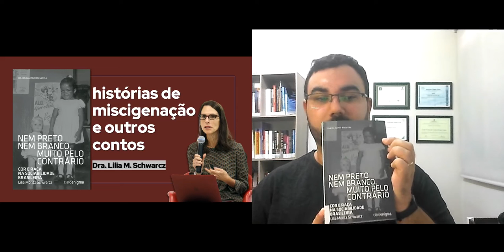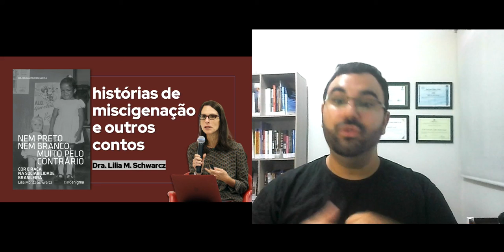Capítulo 1 - Histórias de miscigenação e outros contos - Dra. Lilia Schwarcz | NEM PRETO NEM BRANCO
Capítulo 1 - Histórias de miscigenação e outros contos
SCHWARCZ, L. M. Nem preto nem branco, muito pelo contrário: cor e raça na sociabilidade brasileira. São Paulo: Claro Enigma, 2016.